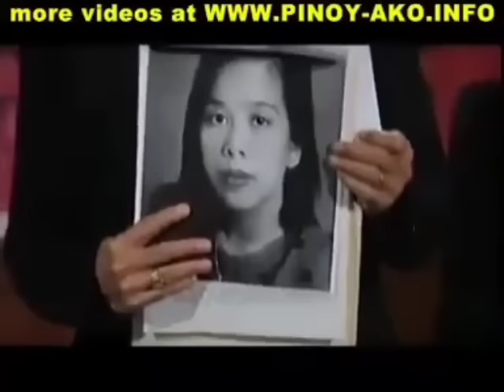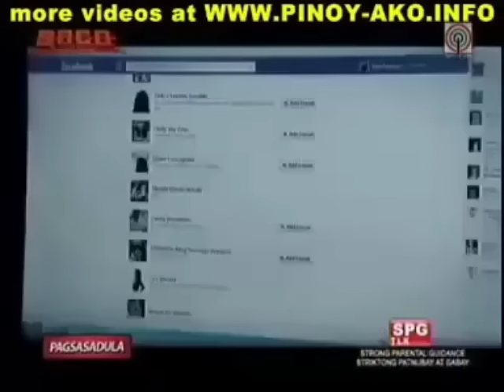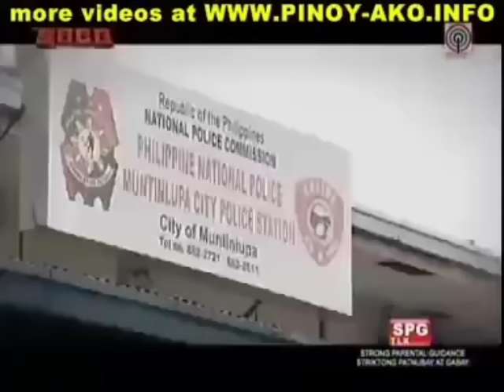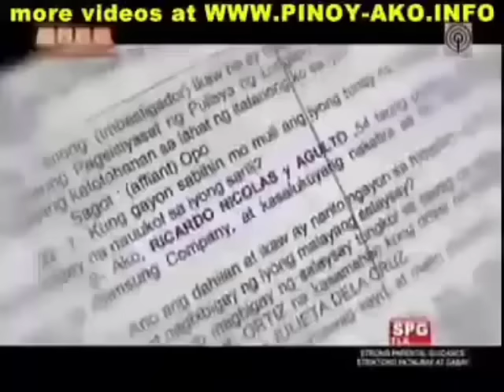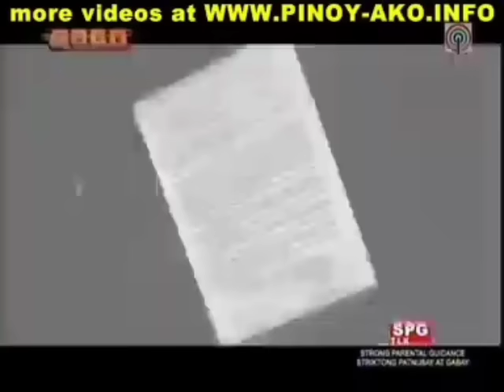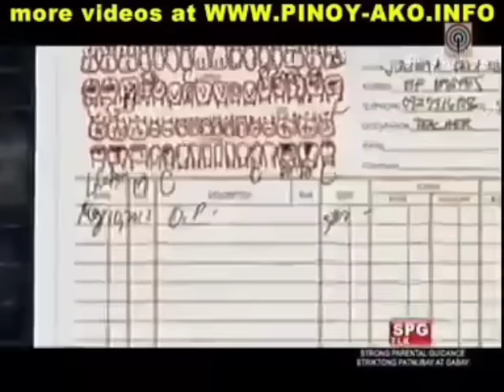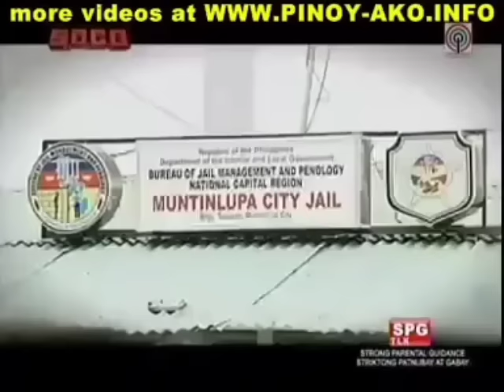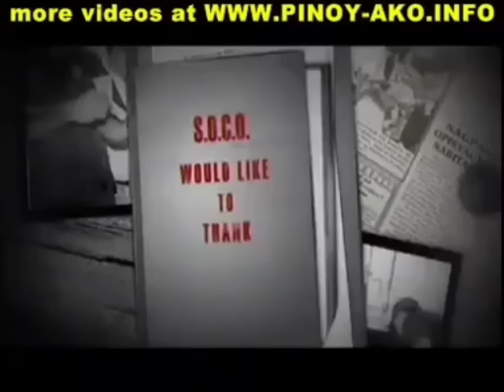SOCO: Scene Of The Crime Operatives - (FULL EPISODE) - 2012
this is the full episode of soco: scene of the crime operatives last 2012